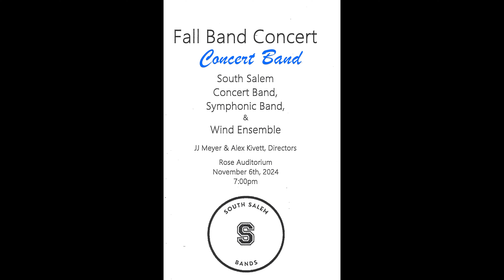SSHS Band - Concert - Fall Concert - 11/06/2024